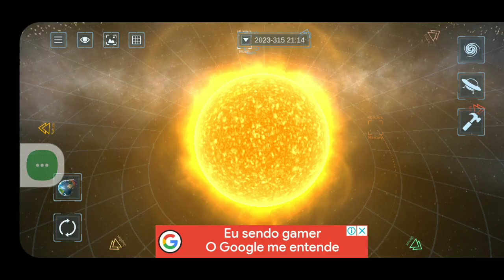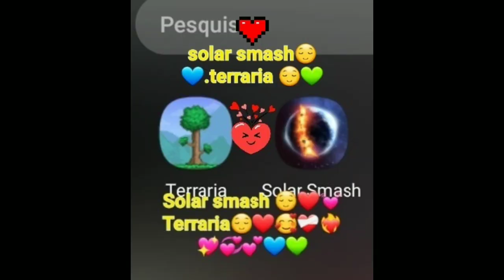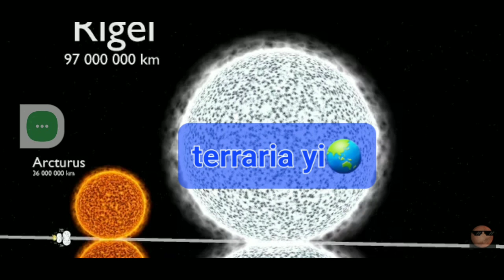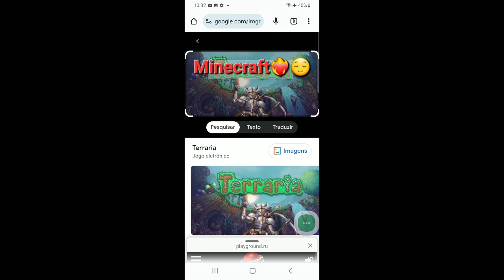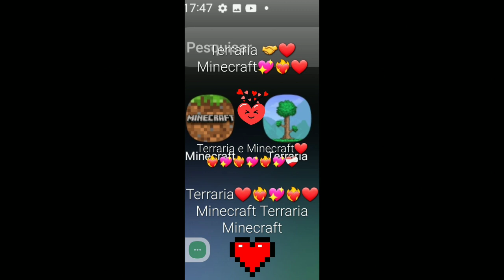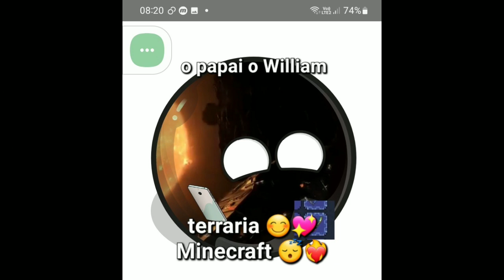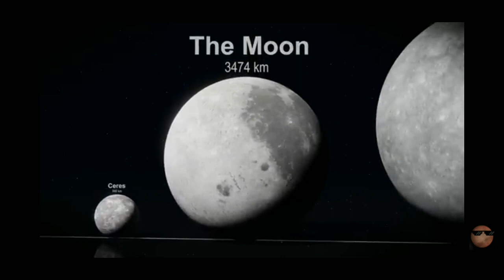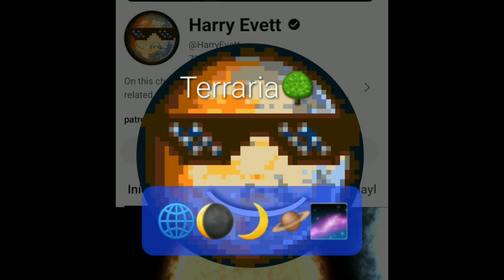terraria🌍☀️✨ Minecraft☀️🌍🌳Universo Size Comparison🌌